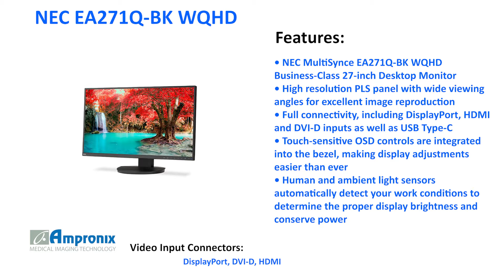NEC EA271Q-BK WQHD 27 Inch Business-Class Desktop Monitor Sales | Service | Repair | Exchange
The NEC EA271Q-BK WQHD 27 Inch Business-Class Widescreen Desktop Monitor is available for sales service repair replacement and exchange today!

The 27-inch NEC MultiSync EA271Q is a WQHD LCD designed for multiple-monitor configurations. With 3 bezels measuring only 1.0mm each, this widescreen model features PLS panel technology with wide viewing angles (178° horizontal/vertical) and an LED backlight for a slimmer profile, lighter weight and increased power savings. This model also features a height-adjustable stand and full connectivity with DisplayPort, HDMI and DVI-D inputs as well as a DisplayPort output. In addition, the USB Type-C input can serve as a single connection to a laptop, providing power, video and USB connectivity through one cable. The EA271Q includes touch-sensitive On Screen Display controls, a Picture by Picture (PBP) mode for two inputs onscreen at the same time, streamlined cable management and ControlSync™ technology, which allows users to control the settings of up to six units in a multi-monitor configuration.